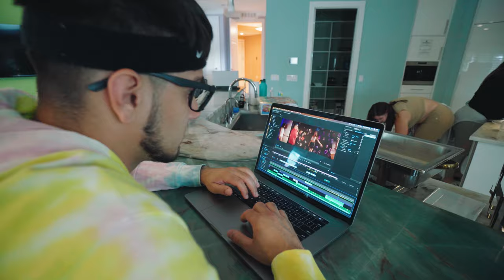Nio Garcia & Casper Magico Ft. Arcangel & De La Ghetto - No Se Te Dió (Detrás de Camaras)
Unete a nuestra Academia ya